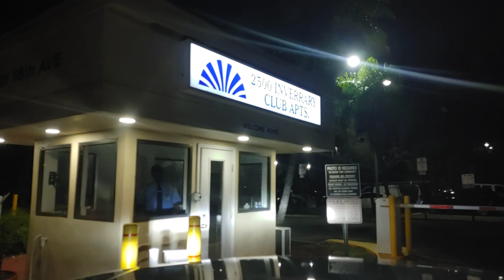Free to Use Dash Cam Footage | South Florida (Copyright Free) February 17, 2023(4)